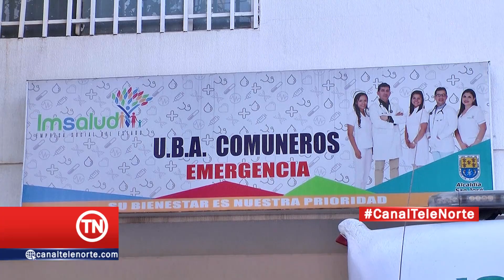Alcalde Entrego Ampliación, Remodelación Y Adecuación De La Unidad Básica De Comuneros.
El alcalde Cúcuta Cesar Omar Rojas Ayala entrego la II etapa de la unidad básica de comuneros en compañía de la Coordinadora De La Unidad Básica Ximena Marcela Sánchez, el gerente delegado de la E.S.E Imsalud Sigward Peñaloza, médicos y enfermeras. la unidad básica de comuneros prestara los servicios de hospitalización, sala de partos, laboratorio clínico, rayos x y urgencias las 24 horas.